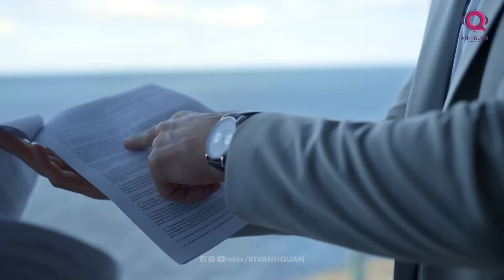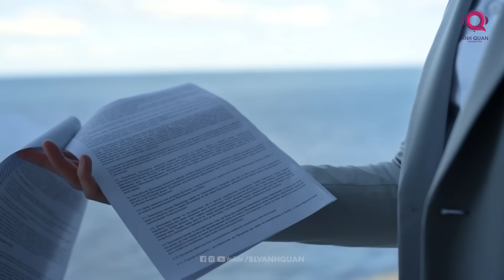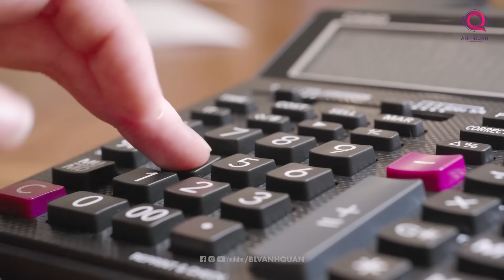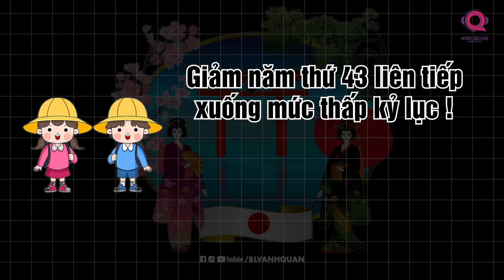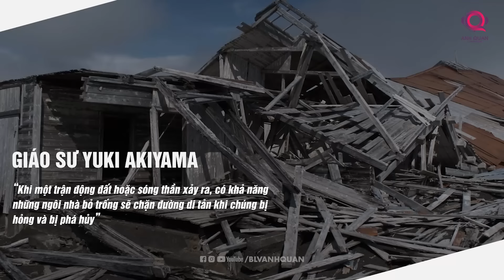VÌ SAO NHẬT BẢN CÓ 9 TRIỆU NGÔI NHÀ BỎ HOANG?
Nếu có dịp đến đất nước mặt trời mọc trong vài năm gần đây, bạn có thể dễ dàng bắt gặp những căn nhà nhìn có vẻ xuống cấp, cỏ cây mục um tùm, cửa sổ đóng kín, lớp sơn vữa bong tróc ra. Một số người dễ liên tưởng đây là nơi diễn ra các sự vụ ma ám như trong phim Nhật Bản.
Tuy nhiên thực tế đó là những căn nhà bỏ hoang, với số lượng ngày càng nhiều trên toàn bộ xứ sở phù tang. Trong tiếng Nhật, nó được gọi là Akiya. Theo báo cáo từ Bộ Nội vụ Nhật Bản, hiện có hơn 9 triệu ngôi nhà hoang (akiya) trên khắp cả nước. Đây là con số kỷ lục, chiếm 13,8% tổng số bất động sản của nước này.